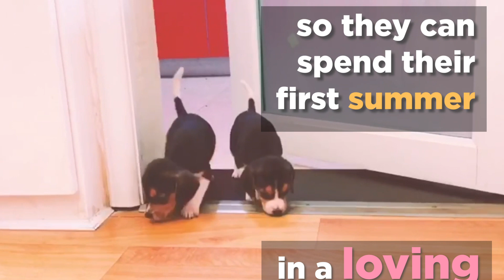PUPPIES!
Are you baby beagles? They are baby beagles! Apply to adopt | HELP us bring them to the USA - Click the Donate button on our Facebook